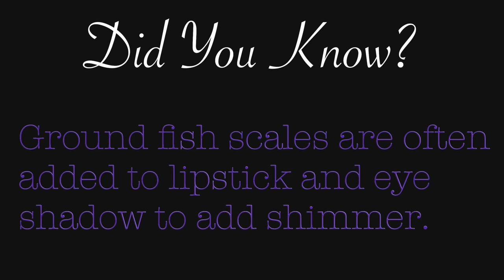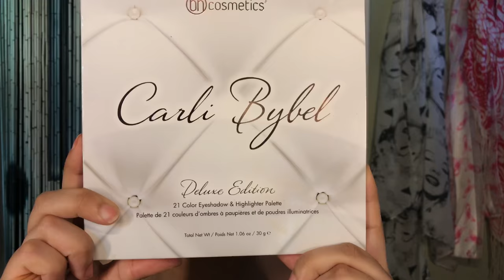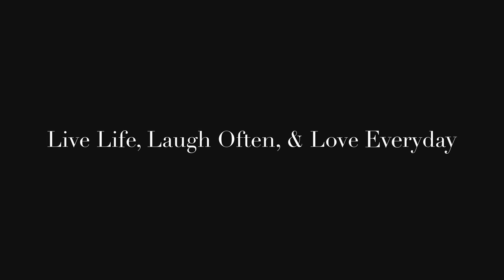Kim Kardashian Wet Inspired Makeup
What’s up my loves!

So I was really inspired by Kim Kardashian’s wet hair look that she has been rocking with once in a while so I figured why not do a complete Wet makeup look!? Thank you and see you soon 😘

Define Your Beauty -XO,ROSADO 💜

Brushes/Sponge:
* Morphe brush set (similiar)
* Real Techniques Miracle complexion Sponge

Brows:
* Milani dip brow set in dark brown

Eyes:
* Tarte shape tape concealer in medium
* L'Oreal Paris Voluminous Lash Paradise Waterproof Mascara in the shade 203 Black

Face:
* Nature's Bounty Natural Vitamin E-Oil
* L'Oreal Paris True Match Lumi Healthy Luminous foundation in the shade Buff Beige
* Rimmel Natural Bronzer in shade Sun Bronze [Used as a setting powder for concealer]
* e.l.f contouring blush & bronzer powder duo in the shade St.Lucia
* Becca shimmering skin perfector pressed highlighter in Champagne Pop

Lips:
* Maybelline Color Sensational Vivid Matte Liquid I. The shade Nude Thrill
* Kylie Cosmetics “Koko Kollection” gloss in the shade Damn Gina